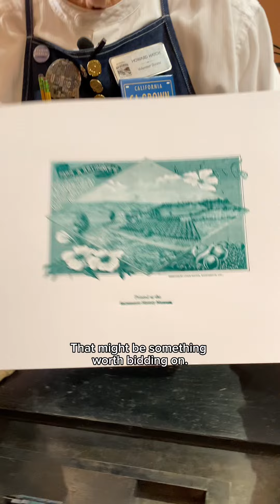Howard makes a letterpress print that is currently up for bidding for our summer auction.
Our Summer Auction is open! With nearly 70 items up for bid, we're sure you will find an item or two that you will like to take home. Money raised will help fund our education programs by building our scholarship fund.

In this video, Howard letterpress prints a large electrotype (copy of a woodcut) from the Lewis Winter Collection. This cut depicts the Winter family farm in Capay Valley in Yolo County. Lewis Winter created this cut at his wood and photo engraving office at 627 J Street in Sacramento in the 1890s. This print will be a part of a bundle of other prints from our print shop.

You can browse, register, and start bidding on your favorite items. The auction will run through Friday, July 14, closing at 9pm.